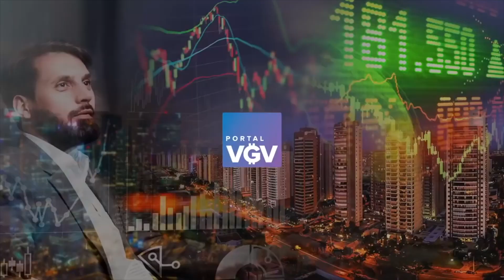Santander reduz para 6,99% taxa de juros do crédito imobiliário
O Banco Santander Brasil anunciou nesta sexta-feira que reduziu para 6,99% a.a. + TR a sua taxa de juros do crédito imobiliário / financiamento imobiliário. Isto representa uma grande oportunidade para clientes que desejam comprar o imóvel dos sonhos pagando uma parcela baixa. Saiba todos os detalhes neste vídeo análise.

Assine GRÁTIS o Boletim VGV e receba notícias sobre o mercado imobiliário da sua região direto no seu e-mail